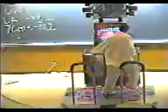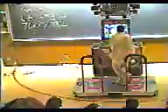DDR My Summer Love Freestyle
Rhythm Generation, 6-15-01